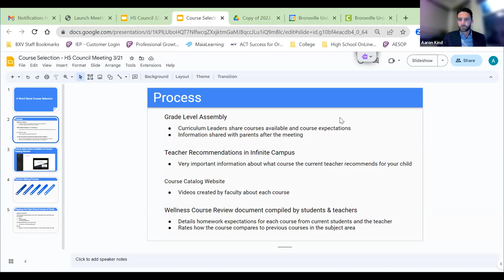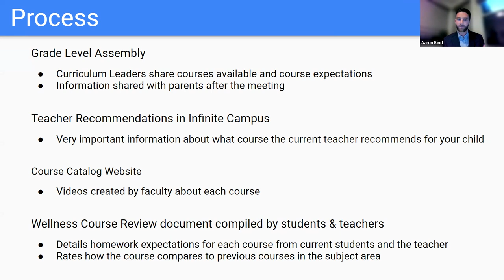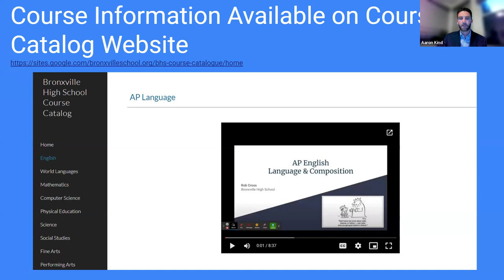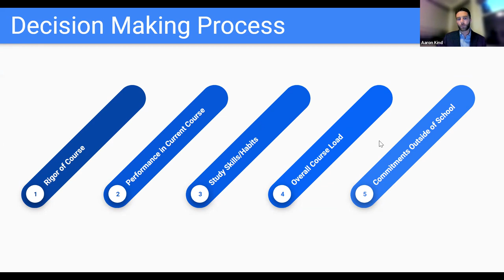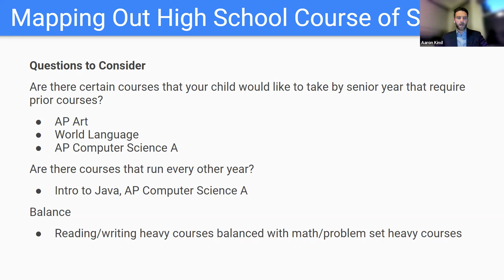Bronxville High School Council Meeting - March 2023